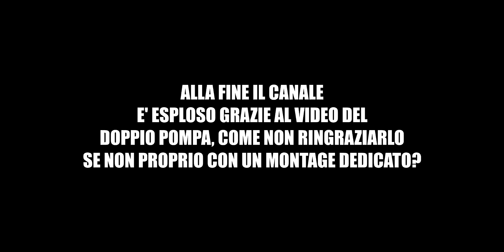Fortnite Montage - Ｍ Ｅ Ｍ Ｏ Ｒ Ｉ Ｅ Ｓ - (DOUBLE PUMP MONTAGE)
Ragazzi è arrivato un momento speciale per il canale, proprio quel momento che avete fatto arrivare VOI, per tutto il supporto che mi avete dato fino ad oggi e che spero che mi darete anche in futuro, il giorno dello speciale dei 10000 iscritti, un numero che non mi sarei mai aspettato visto che in 4 anni che pubblico video su youtube sono arrivato massimo a 3400 iscritti, questo significa che il supporto è grande visto che ora siamo a 16000 iscritti, non sono solamente numeri 10000 o 16000, ma sono persone che sostengono un canale e la persona dietro al canale che crea contenuti!
Questo montage ho voluto utilizzare clip abbastanza vecchie in memoria di com'era prima Fortnite, soprattutto in memoria del video vecchio del tutorial per fare il doppio pompa, proprio il video che ha fatto esplodere di molti iscritti il canale dandomi un'opportunità grandiosa di farmi notare su questa bella piattaforma, ed è per questo che il montage e il titolo "MEMORIES" sono dedicati a quel video, ricordi del vecchio Fortnite e soprattutto a chi si è iscritto al mio canale e ha avuto fiducia in me e per quello che faccio, perchè il traguardo dei 10000 iscritti è pur sempre un ricordo da conservare!
Se non vi è mai piaciuto il doppio pompa, cercate di apprezzare il video per il lavoro svolto e per il pensiero.
Un grazie speciale va al gruppo di Facebook ovvero FORTNITE ITALIA GROUP da dove derivano molte persone, soprattutto un grazie a tutto lo STAFF del gruppo che mi ha permesso di diventare moderatore così da dare una mano ad una grandissima community di Fortnite, se non la più pulita d'italia dai più grandi ai più piccini che si divertono all'interno di un gruppo sereno.
Un grazie va anche alle persone che hanno speso e che tutt'ora spendono del tempo con me in rete, come ad esempio per qualche partitella a Fortnite.
Un grazie infinito va anche all'editor di questo video, che in piena estate ha dovuto fare un lavoro così enorme per realizzare questo Montage di ringraziamento per tutti voi!
Solo chi ha aperto questo descrizione potrà capire il significato di tutto ciò...
Non ho nient'altro da dire, godetevi il Montage di Fortnite dei 10'000 iscritti, Wuuuuh!
Buona visione!

Canzone:
No Scrubs (feat. Jon Santana) - Cappa

ID EPIC: marseck- (con trattino alto finale)